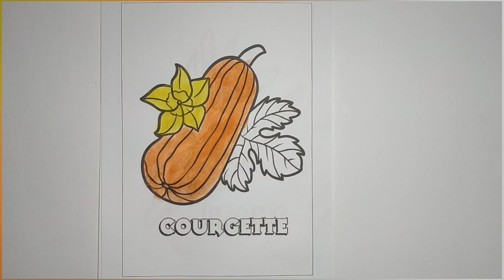how to color or panit vegetable courgette step by step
haloo gaisss to day i wil color or paint vegetable courgette
come on gais color together
its verry vunny, good luck gaissss 🥳🥳